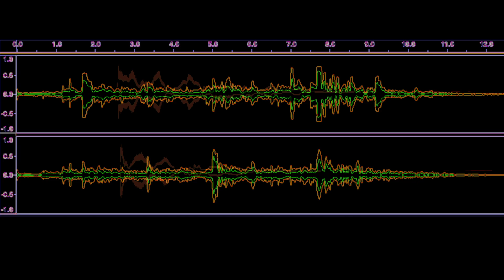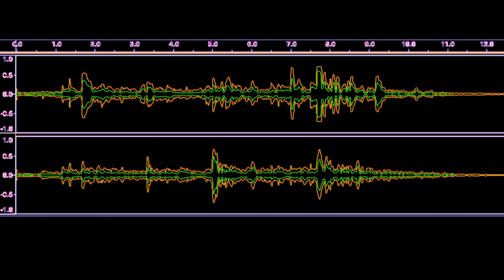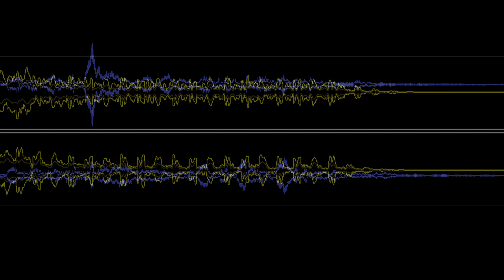Breakfast with Robots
Please use good headphones or larger speakers.

Lost in the matrix,
experimental music
biting your own tail.

Digital Dave & His Synthesizer Cowboy Band 4-3-22